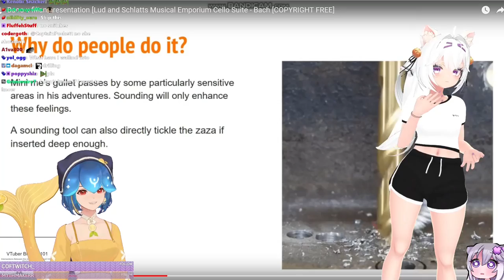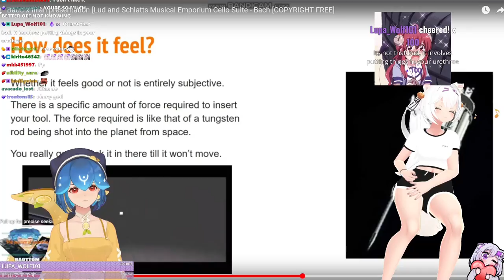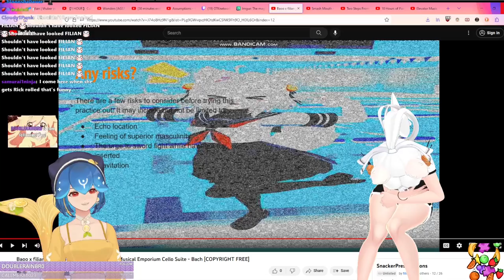Bao made Filian LOSE her Innocence....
Sorry you have to hear this